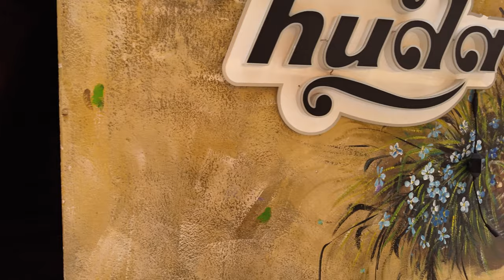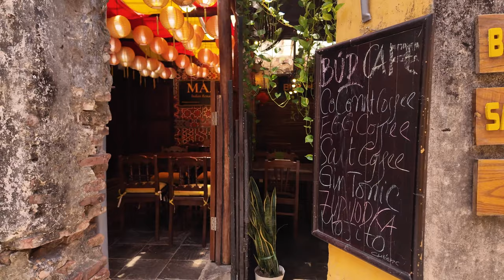Hoi An Ancient Town, Vietnam 🇻🇳 A UNESCO World Heritage site 4K UHD 60FPS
Hoi An is a charming town located on the central coast of Vietnam, known for its well-preserved Ancient Town, a UNESCO World Heritage site. This historic town, with its unique blend of cultures and architecture, offers a glimpse into Vietnam's rich past and vibrant present.

Hoi An's Ancient Town is the heart of the city, where narrow streets are lined with ancient houses, temples, and pagodas. The buildings showcase a mix of different architectural styles, including Vietnamese, Chinese, and Japanese influences. The iconic Japanese Covered Bridge, built in the 16th century, is a must-see landmark, symbolizing the cultural exchange between the Japanese and the locals.

Walking through the streets of Hoi An, you'll notice the colorful lanterns that light up the town at night, creating a magical atmosphere. These lanterns are an integral part of the local culture and are especially prominent during the monthly Lantern Festival, where the town's lights are turned off, and the lanterns take center stage.

Please remember to hit the notification bell next to the subscribe button and select "ALL" so you will know when I have published a new video or when I am about to do a Premiere where I will be in the chat box ready to say hi and have a chat with you while the premiere video is playing. Gratitude to you as always my friends vlog vlogger walkthrough gopro streetwalk streetwalking virtualtour virtualwalks virtualwalktour vlogging vlogging hanoi hanoivlog da nang lady buddha

City Tours by Jonathan - James - Lewie